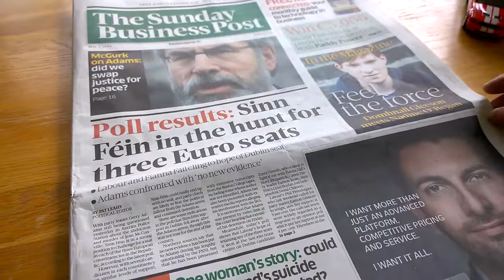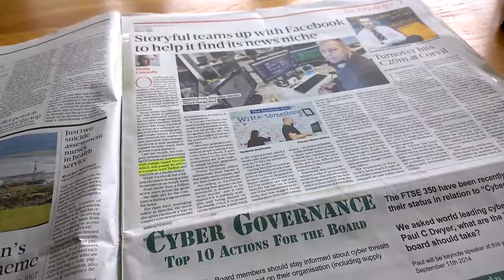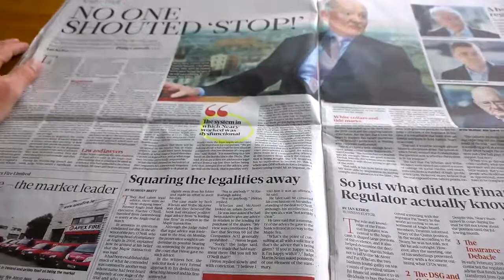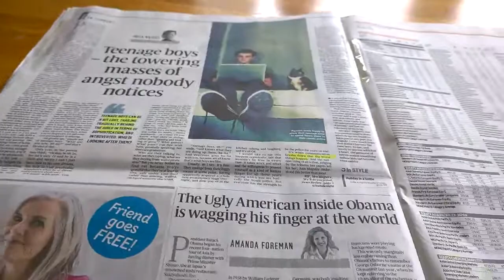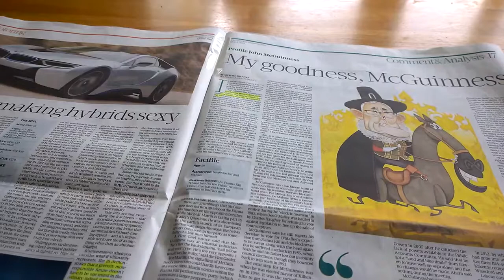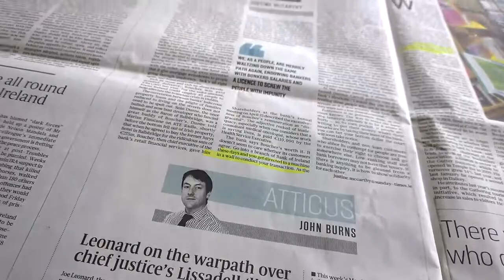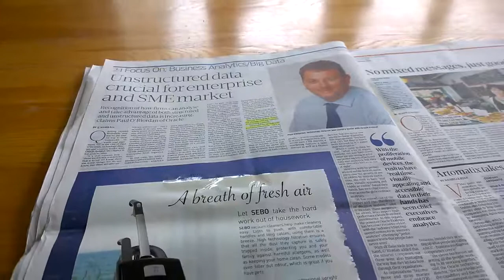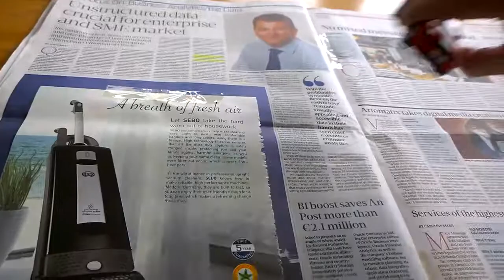Sunday Business Post with Clematis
Newsround from Ireland. Skimming Sunday Business Post, Sunday Times and Sunday Independent.